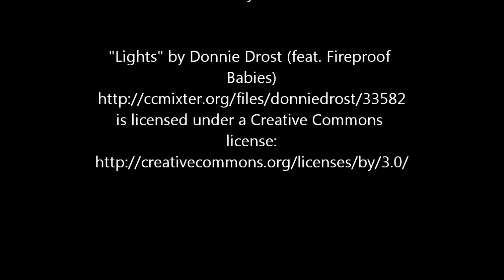Wallabies vs All Blacks 17th Aug - Time lapse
Had a go at a time lapse with my 40D and EOS Utility while was working at a Corporate Dinner for the Bledisloe Cup match at ANZ Stadium, Sydney.

Shot from 3pm to 11pm on Game Day.